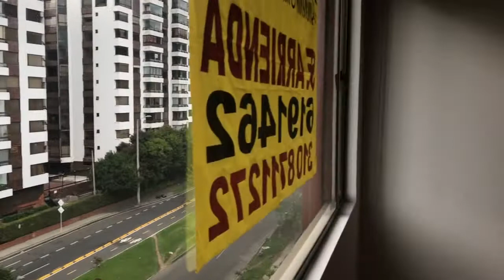Apartamento Santa Barbara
Lindo apartamento en venta en el conocido barrio Santa Barbara en el norte de Bogotá. Vea otras opciones